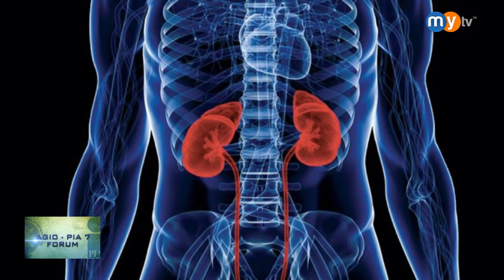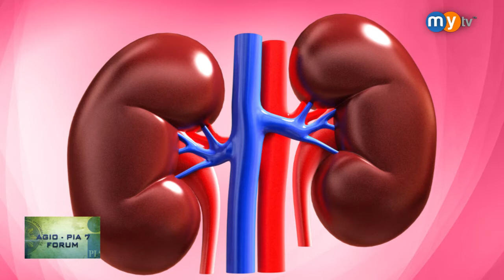National Kidney Month, Guidelines on Water Refilling Stations, and National No Smoking Month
Representatives from DOH talk about National Kidney Month, Guidelines on Water Refilling Stations, and National No Smoking Month on this week's episode of AGIO-PIA 7 Forum!

MyTV airs on Channel 30 via Sky Cable Cebu and Channel 28 via PARASAT cable Mindanao.